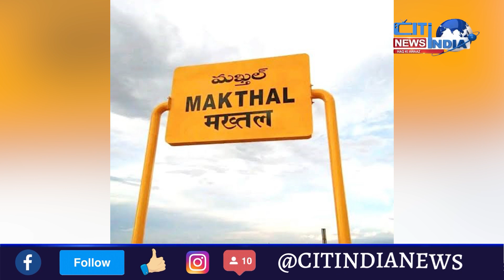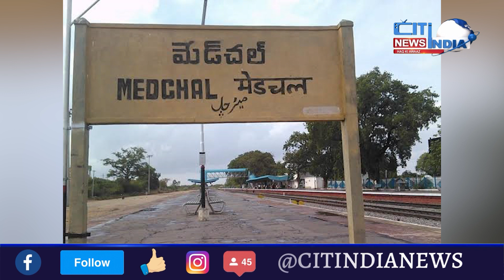KHABARNAMA NEWS || 25 10 2023 || Cit India News